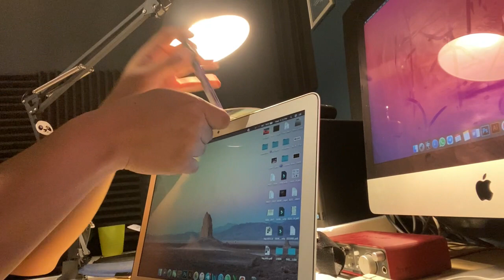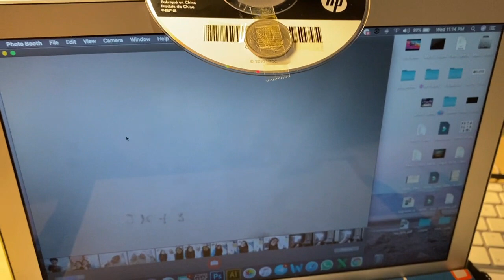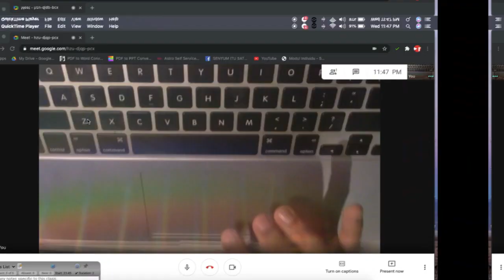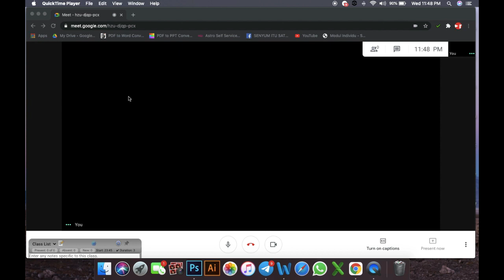Jadikan Laptop sebagai Projektor atau OHP bagi tujuan PdPr atau On9 Class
Guna konsep cermin / pantulan untuk mengajar murid secara on9